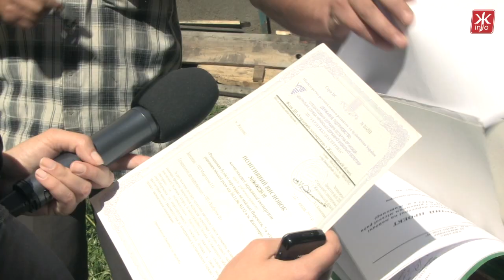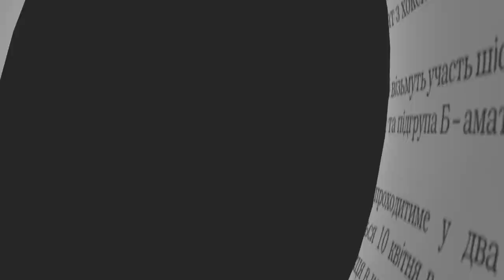Унікальний будинок-серце в Житомирі може втратити свою форму - Житомир.info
Унікальний будинок-серце в Житомирі може втратити свою форму, бо до однієї зі стін 100-річної будівлі впритул планують добудувати 5-типоверховий салон краси. Мешканці, які живуть поряд, такій новині не раді, тож вийшли на захист будинку, як тільки будівельники почали роботи.